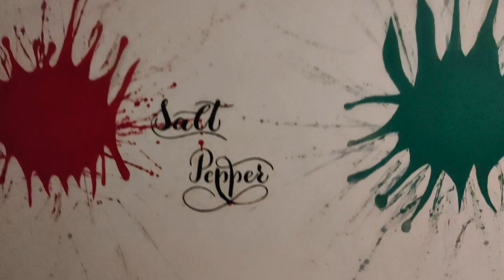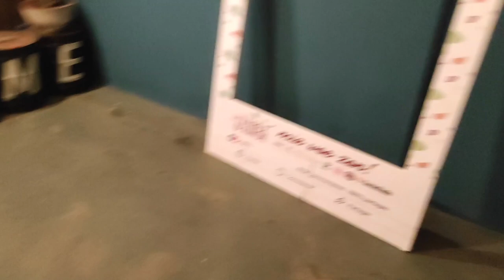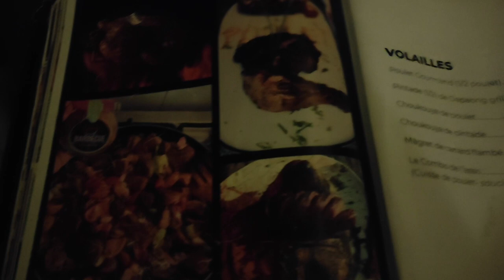CHRISTMAS IN LOME-TOGO / DETTY DECEMBER IN LOME (Experience Lome -Togo)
Welcome once again to my channel.
This is how i celebrated my Christmas holidays with my family.
Do watch till the end, enjoy!

This will encourage me to stay consistent and upload more videos.